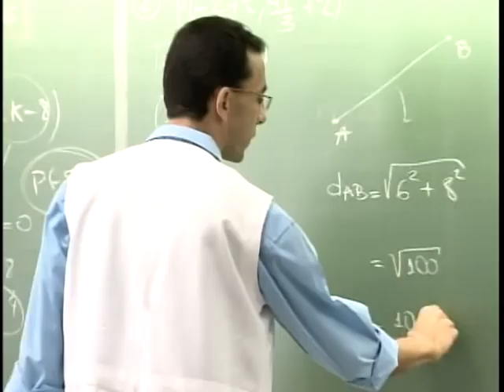Ministério da Educação quer aumentar ano letivo de 200 para 220 dias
NBR Notícias - 21.09.11: No Brasil, por lei, o ano letivo deve ser no mínimo de 200  dias, com carga horária anual de 800 horas. Mas, para o Ministério da Educação esse tempo é insuficiente para desenvolver mais a educação brasileira. A idéia é que o ano letivo passe para 220 dias. A expectativa do ministro da Educação, Fernando Haddad, é de que esta discussão esteja concluída até o final deste ano. Os estudos feitos podem ser conferidos no endereço eletrônico que aparece na tela.